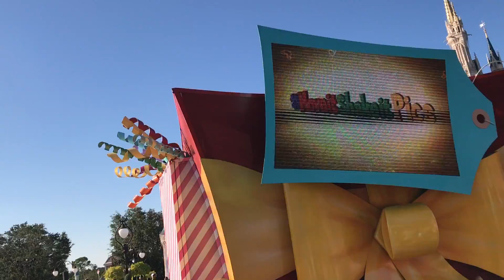Disney World 2017 - Magic Kingdom Parade